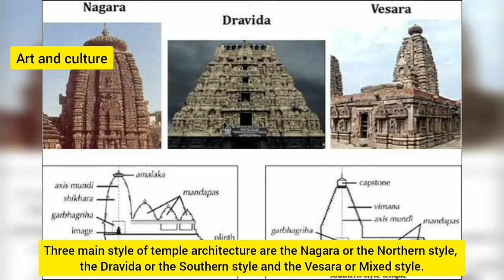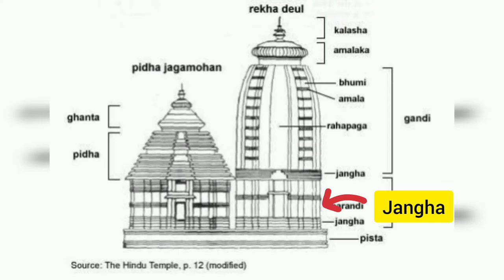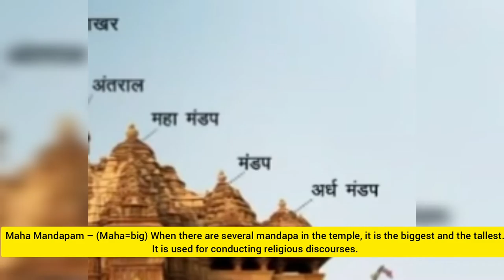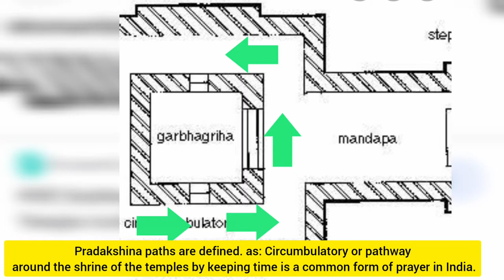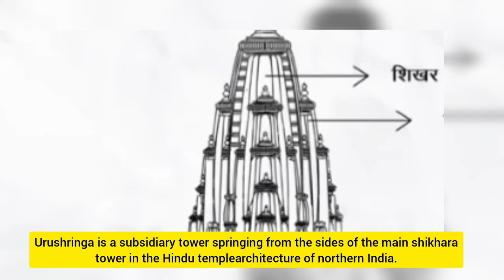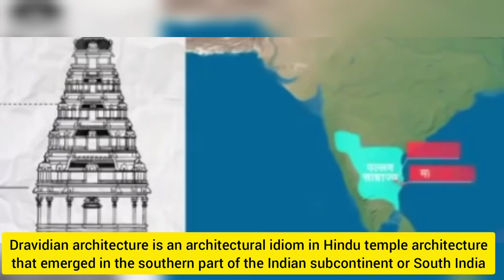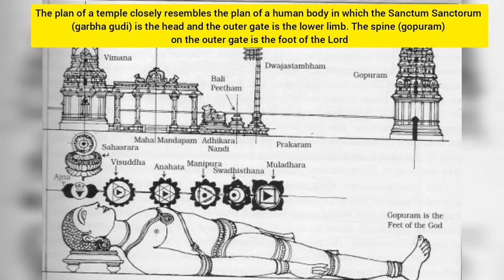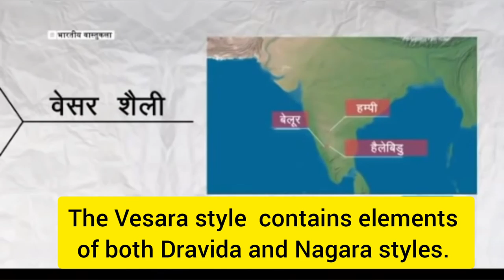HINDU TEMPLE ARCHITECTURE#NAGARA#DRAVIDA#VESARA#TEMPLE#UPSC#NET#HETE#SSC#INDIAN#TEMPLE#STYLE#HINDI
भारतीय मंदिरो की वास्तु शैलीयो (नागर शैली, द्रविड़ शैली और वेसर शैली) के बारे में विस्तृत वर्णन हिंदी में ।